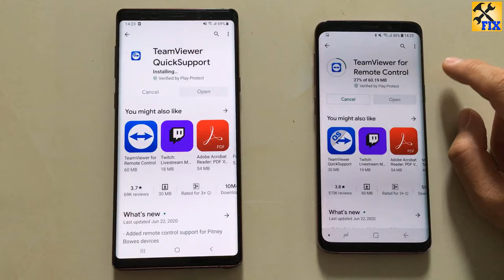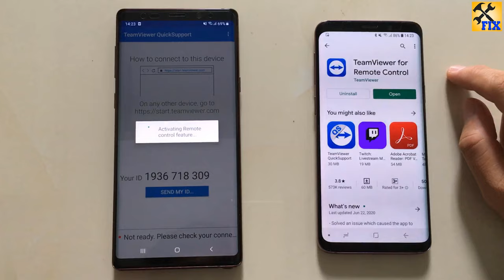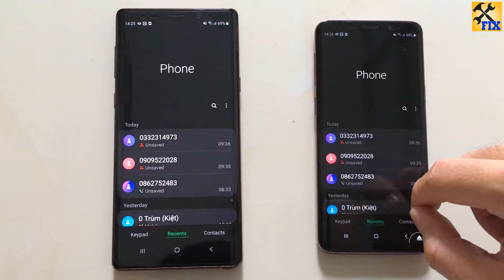How to connect Android phone with another Phone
in this video i will show you How to connect your Android phone with another Phone  .